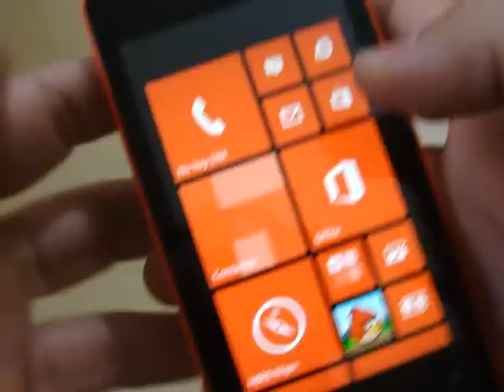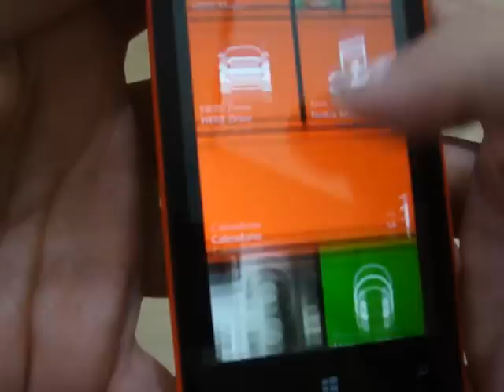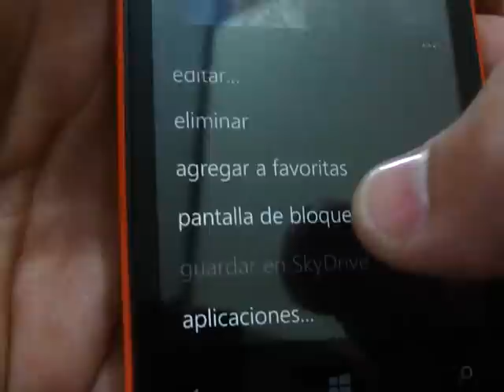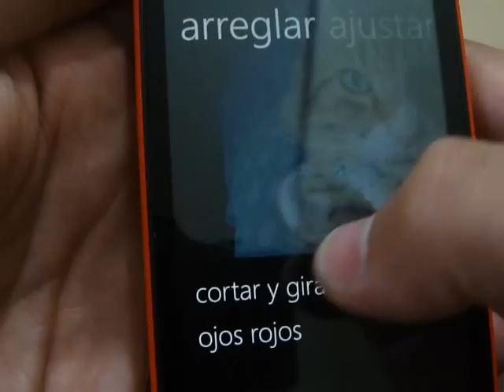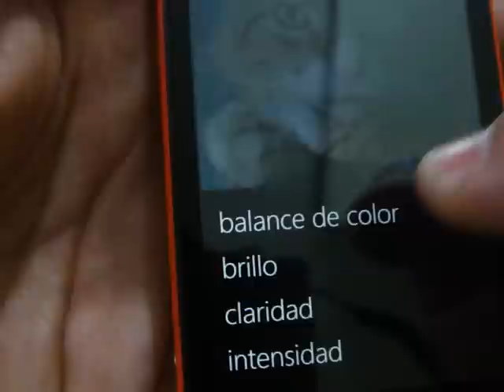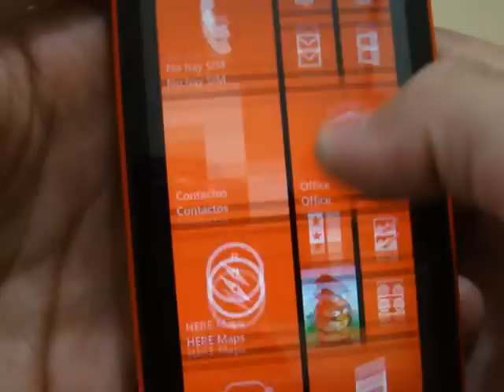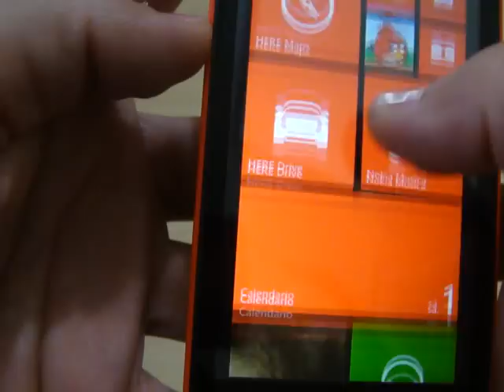Estudio Creativo para WP8 en el Nokia Lumia 520